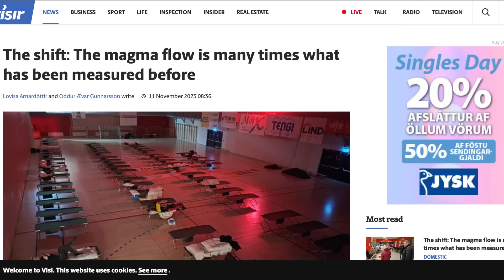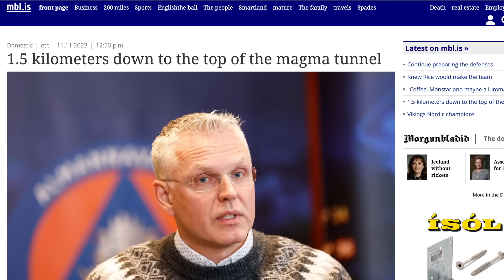Magma Near the Surface & Much Larger Than Expected! Grindavik Iceland to be Evacuated for Days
The situation intensifies as the possibility of an eruption keeps getting stronger. The lava tunnel, which sits right below the town of Grindavik is not only much larger than expected, but shallower and contains more magma than previously thought.

If you need somewhere to stay please contact the red cross